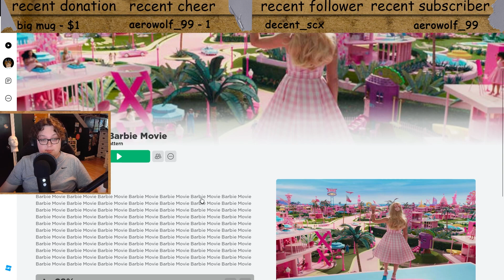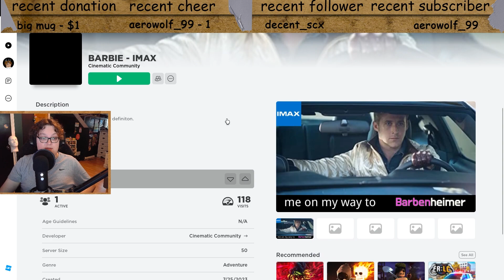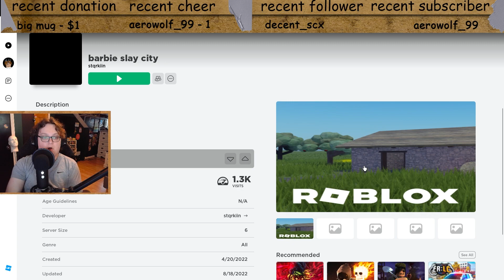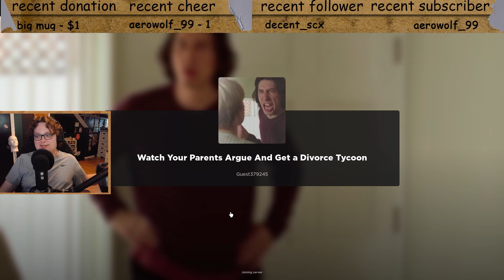Playing WEIRD BARBIE Levels | Roblox Safari #1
Let's take a journey through Roblox and play some of the weirdest, strangest, and worst Barbie levels that we can find!